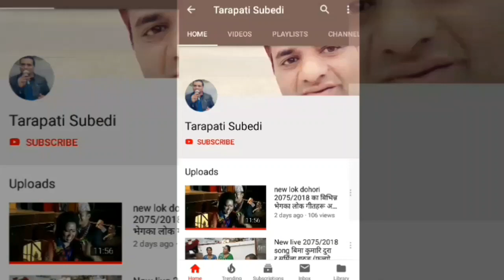Teej song 2075/2018 रोएकी चेली तारापति सुबेदि,जीवन दाहाल मर्मस्पर्सी तीज को कोशेलि ।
गीतको बोल- रोएकी चेली
            स्वर- तारापती सुवेदी,जीवन दाहाल,रुबि गौली,बिनोद
                    बाजुराली,दुर्गा दाहाल र केशब देबकोट।
           शब्द -शिव सुबेदि
लए/एरेन्ज- बिनोद बाजुराली  स्टुडियो- नमस्ते पोखारा, कास्कि